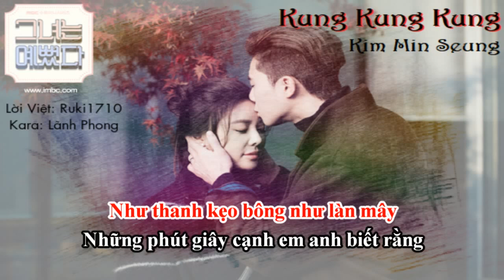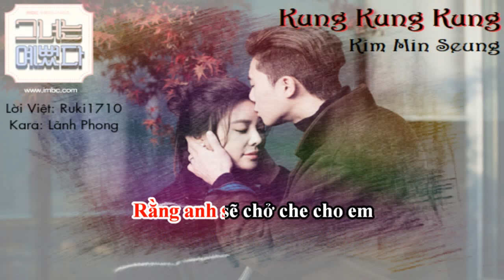[KARAOKE Vietsub] Kung Kung Kung - Kim Min Seung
Bài hát: Kung Kung Kung
Thể hiện: Kim Min Seung
Nhạc phim: She was pretty
Lời Viêt: Ruki1710
Kara: Lãnh Phong